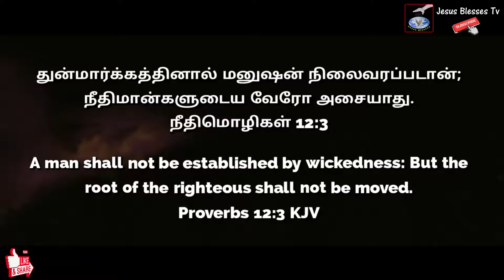நீங்கள் நிலைத்திருப்பீர்கள் உங்கள் வேர் எப்போதும் அசையாது Evg.N.S. Asirvatham Founder Jesus Blesses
kindly visit our official ministries channel

Jesus Blesses tv

Click CC to get the subtitles

Our Postal address:
Jesus Blesses Ministries
7 Senthamarai Street
Shanthi Nagar

To generous support:
Account Details
Name: N S Asirvatham
IFSC: IDIB000S140
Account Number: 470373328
Bank and Branch: Indian Bank,
Gnanaolivupuram,
Madurai - 625016,
Tamilnadu, India

tamil christian devotional songs,tamil christian devotional songs malayalam,tamil christian devotional songs 2021,tamil christian devotional movies,tamil christian devotional songs collection,tamil christian devotional melody songs,tamil christian devotional group songs,tamil christian devotional action songs,tamil christian devotional audio songs free download,Paul washer,Billy Graham,comfortertv,Jesus redeems,Mohan c Lazarus,Paul thangaiya,John Jebcaraj,gerson edinbaro,Tamil gospel video,short message,Tamil Christian video 2021,trending,Tamil gospel song 2021,WhatsApp trending 2021

கொரோனா அறிகுறிகள்,
கொரோனா பாடல்,
கொரோனா டிராயிங்,
கொரோனா விழிப்புணர்வு ஓவியம்,
கொரோனா வைரஸ்,
கொரோனா கால கதாநாயகன் கட்டுரை,
கொரோனா சாங்,
கொரோனா விழிப்புணர்வு,
கொரோனா டிக் டாக்,
கொரோனா ட்ரைலர்,
கொரோனா விழிப்புணர்வு டிராயிங்,
கொரோனா வைரஸ் டிராயிங்,
கொரோனா தடுப்பூசி,
கொரோனா தடுப்பூசி பக்க விளைவுகள்,
கொரோனா தடுப்பூசி யாரெல்லாம் போடக்கூடாது,
கொரோனா தடுப்பூசி பக்க விளைவுகள் என்ன,
கொரோனா தடுப்பூசி இந்தியா,
கொரோனா தற்போதைய நிலவரம்,
கொரோனா தடுப்பு முறைகள்,
கொரோனா தடுப்பூசி செய்தி,
கொரோனா வின் அறிகுறிகள்,
கொரோனா வின் அறிகுறிகள் என்ன,
கொரோனா வின் அறிகுறிகள் என்னென்ன,
கொரோனா வின் நன்மைகள்,
கொரோனா வின் கதாநாயகன்,
கொரோனா ன்னா என்ன //what is corona,
கொரோனா ஸ்லோகன்,
கொரோனா அறிகுறிகள் யாவை,
கொரோனா அறிகுறி,
கொரோனா அறிகுறிகள் எப்படி இருக்கும்,
கொரோனா அறிகுறிகள் 2021,
கொரோனா அதிகரிப்பு,
கொரோனா அப்டேட் இன் தமிழ்நாடு,
கொரோனா அறிகுறிகள் எவை,
கொரோனா ஆரம்பகட்ட அறிகுறிகள்,
கொரோனா ஆரோக்கியம்,
கொரோனா ஆரம்ப அறிகுறிகள்,
கொரோனா வைரஸ் ஆவி பிடித்தல்,
யோகி ஆதித்யநாத் கொரோனா,
கொரோனா காலத்தில் ஆசிரியர்களின் பங்கு,
கொரோனா விழிப்புணர்வு ஆடியோ,
கொரோனா இன்று,
கொரோனா இரண்டாம் அலை,
கொரோனா இரண்டாம் அலை அறிகுறிகள்,
கொரோனா இரண்டாவது அலை,
கொரோனா இந்தியா,
கொரோனா இன்று தமிழ்நாடு புதுப்பிக்க வைரஸ்,
கொரோனா இருமல் எப்படி இருக்கும்,
கொரோனா இந்தியா நிலவரம்,
கொரோனா உலக நிலவரம்,
கொரோனா உள்ளூர் சூழலியல்,
கொரோனா உடல் சோர்வு அறிகுறிகள் வைரஸ்,
கொரோனா உணவு பட்டியல்,
கொரோனா உணவு முறை,
கொரோனா உண்மையா பொய்யா,
கொரோனா உணவு,
உருமாறிய கொரோனா வைரஸ் அறிகுறிகள்,
கொரோனா ஊரடங்கு நீட்டிப்பு,
கொரோனா ஊரடங்கு கட்டுரை,
விவேக் கொரோனா ஊசி,
கொரோனா என்றால் என்ன,
கொரோனா எப்படி பரவும்,
கொரோனா எப்போது முடியும்,
கொரோனா எத்தனை நாள் இருக்கும்,
கொரோனா எவ்வாறு பரவுகிறது,
கொரோனா என்னும் தலைப்பில் நாடகம்,
கொரோனா எப்ப முடியும்,
கொரோனா எப்போது அழியும்,
கொரோனா ஒழிப்பு வாசகங்கள்,
கொரோனா ஒரு பார்வை,
கொரோனா ஓவியம்,
கொரோனா ஒரு பொய்,
கொரோனா ஓவியங்கள்,
கொரோனா ஓவியப்போட்டி,
கொரோனா தடுப்பு ஓவியம்,
கொரோனா பற்றிய ஓவியம்,
கொரோனா வைரஸ் ஓவியம்,
கொரோனா 2 அறிகுறிகள்,
கொரோனா 2021,
கொரோனா 2ம் அலை,
கொரோனா 2வது அலை அறிகுறிகள்,
கொரோனா 2 அலை அறிகுறிகள்,
கொரோனா 2ம் அலை அறிகுறிகள்,
கொரோனா 2 அறிகுறிகள் அசைப்பது வைரஸ்,
கொரோனா 2வது அலை,
கொரோனா பித்தலாட்டம் பகுதி 2